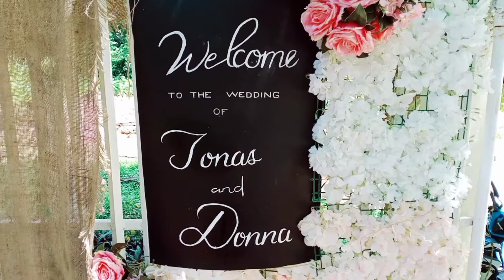Theo & Donna | 57th Wedding Vlog | Gracewoods Garden | Toto Alcano Events | Elaine Osing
Toto Alcano Events